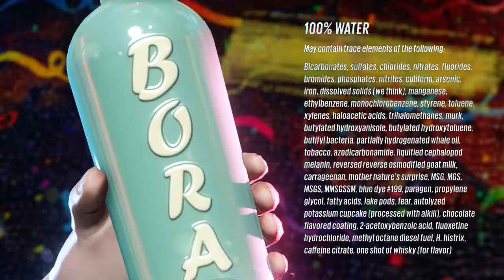Sunset Overdrive| Ep.2 Bora Bora | Let'sPlay/Commentary/Walkthrough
Welcome to the mayhem of Sunset City where it has been infested with the O.D. We play ourselves in all the destruction and wackiness that is going on all around us. :D